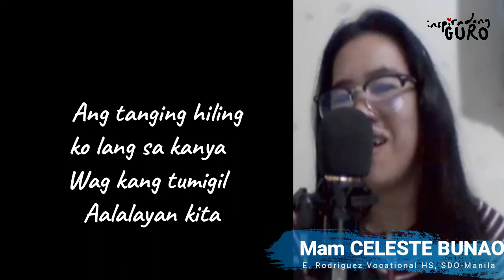PAUBAYA (Teacher's Version) ni Mam Celeste Bunao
Isang tunay na Inspiradong Guro mula sa SDO- Manila, meet Teacher Celeste Bunao of E. Rodriguez Vocational Highschool.